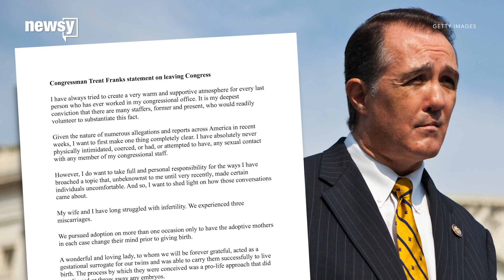Rep. Trent Franks just resigned from Congress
The congressman says he made this decision with his family after his wife was admitted to the hospital.